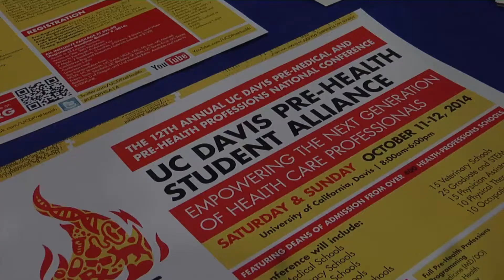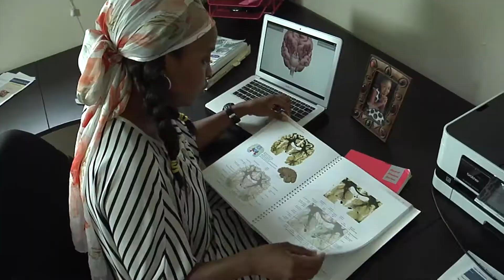Lucy Ogbu-Nwobodo Future Neurosurgeon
Lucy is a unique non-traditional second year medical student at UC Davis School of Medicine. Share her story and health promote the 2014 Pre-Health Conference. Davis California.Copyrighted UC Davis Pre-Health Student Alliance 2014.
Category
Education